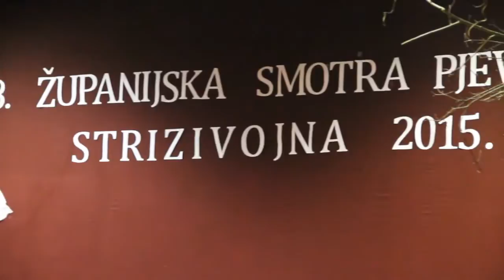18. Županijska smotra pjevanja Strizivojna 2015.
Zabilježili: Tomo Krbavac,